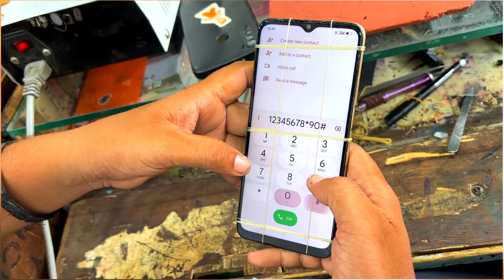Oppo A16 Display change | how to change mobile display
oppo a5s disassembly
mobile repair
a5s lcd replace
Oppo mobile repair
restoration
jaiphone
rebuild broken phone
Oppo mobile repairing
How to repair mobile display at home
how to repair a cracked phone screen
How to repairing mobile phone
phone repair class
restoration phone
Mobile best display
Mobile display repair
Mobile phone best display name
Mobile phone best display for andriod
restore